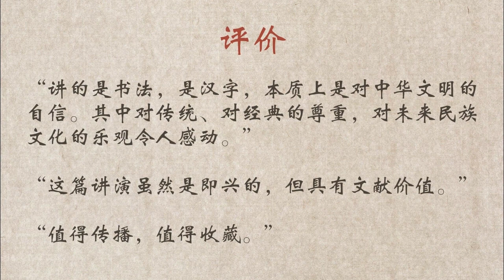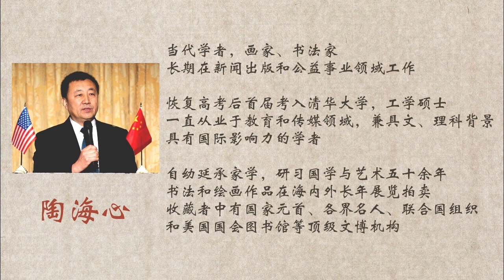1. 话题的缘起（“书法的现在和未来”）陶海心 | 书法是高深还是通俗的？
2021年，著名书法艺术大师陶海心的线上讲座分享